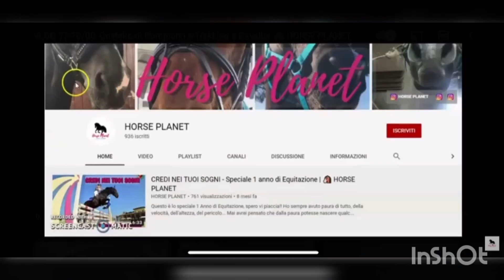INSEGRETO a tema Equitazione - #3 | 🐴 HORSE PLANET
🐴 II CAVALLI CHE ABBIAMO IN FIDA:

- QUENTIN DE PUYMALIER:
Razza: Sella Francese
Anno: 2004

- UPTA:
Razza: Olandese a Sangue Caldo - KWPN
Anno: 2001